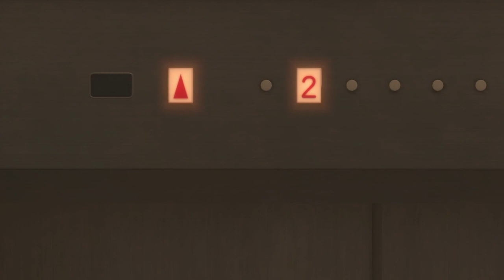Yakuza Kiwami Redux Part 69